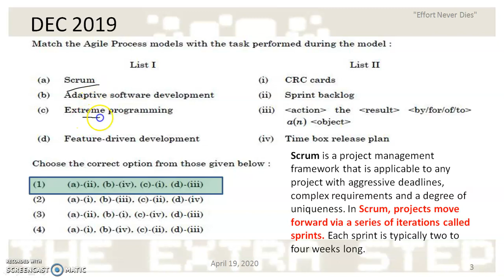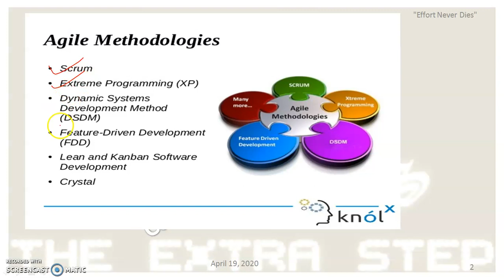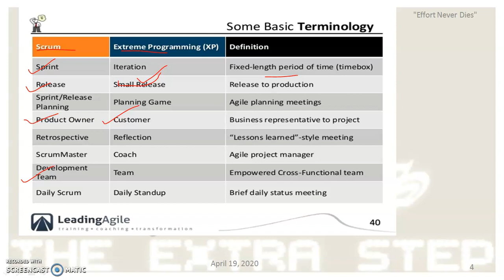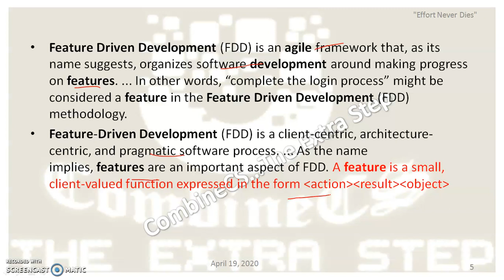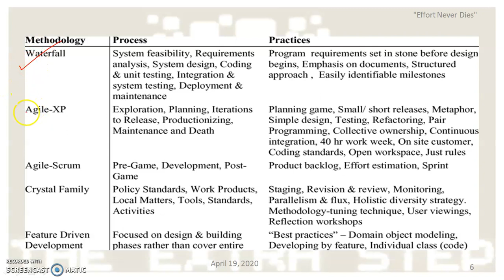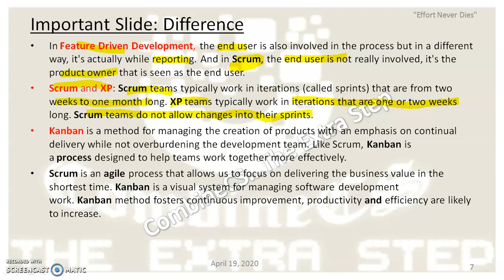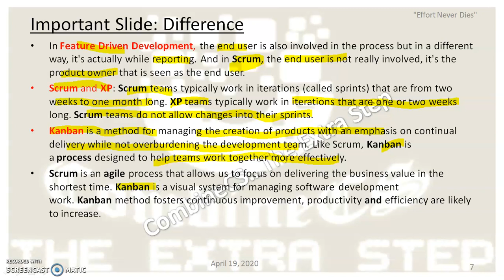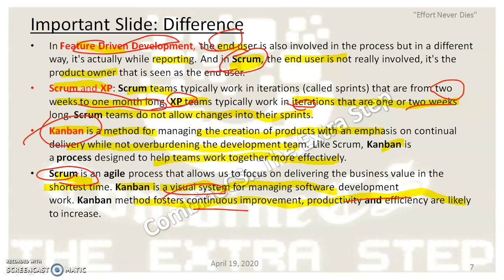Software Engineering | Agile Manifesto | Feature Driven Development in Software Engineering | UGCNET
What is Agile manifesto | DeVops | GITS | Web Development Life Cycle | Software Engineering

Software Engineering  is one of the most important topic for UGCNET/SET aspirants, in the UGC NET exam 10-12 questions you can aspect from this subject.
Software Development Methodology  is core of Software Engineering. Software Development Methodology a framework used to structure, plan, and control the process of developing an information system. The ultimate objective of software engineering is to produce good quality maintainable software within reasonable time frame and at an affordable cost.

✅ We are taking live class daily for UGC NET/SET 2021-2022, subject Computer Science Complete Syllabus:

🌟Enroll in Certificate Courses by CombineCS:
C, C++, Java, J2EE, C#, Python, SQL, PHP

🙏 Welcome to CombineCS - your one-stop solution for all CS/IT Exams. We will cover the entire syllabus, strategy, updates, and notifications which will help you to crack the UGC NET/SET/GATE/KVS/NVS/DSSSB Competitive Exams. 🎯

🙏 CombineCS is also offering Programming Language Online Courses C, C++, Java, J2EE, C#, Python, SQL, PHP and many more. If anyone is interested they can (Contact @ 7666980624)

Demo videos for University / Semester (BCA, BSc-IT, BE, B-tech) students:-

Software engineering,
Software engineering models,
Software engineering agility,
what is agile methods,
agile methodology industry use,
How agile models are implemented in industry,
Benefits of Agile model,
what is kanban,
what is devops,
what is scrum master,
what is extreme programming,
what is FDD,
what is feature driven development,
paper2 computer science,
ugcnet computer science,
software engineering by Rashmi Prabha,
mcq on software engineering,
previous year questions on software engineering ,
free mock test software engineering,
expected mcq on software engineering,
Software Development Methodology, what is Agile manifesto